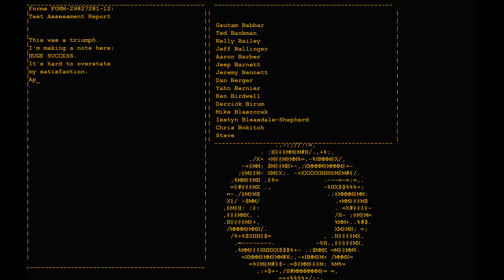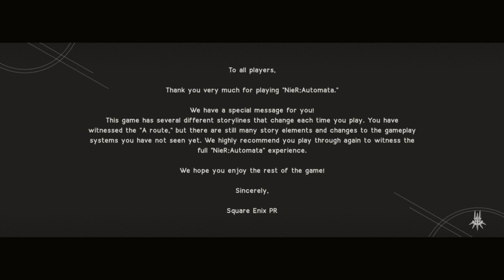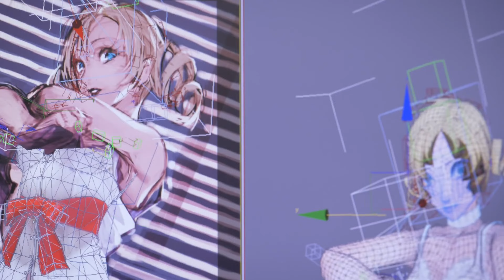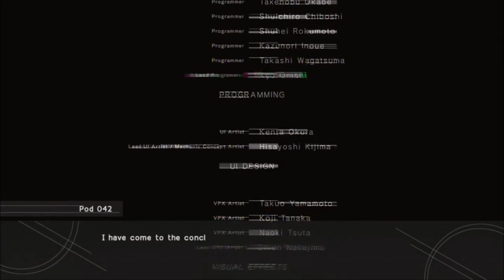'Completing' A Game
AKA Finishing AKA Beating AKA Curbstomping AKA Smashing your controller so you can't even play anymore.

I did mention howlongtobeat and speedrunning and their seperate categories all being valid forms of completion. But I cut it because I didn't phrase it well and now it's gone forever.

If you're reading this, have a wonderful day!

Echo x